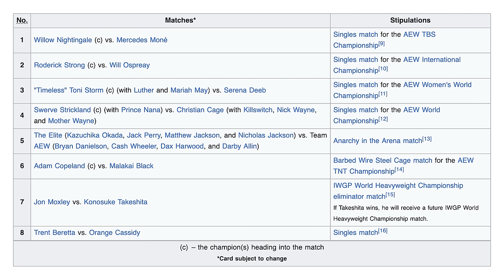What can AEW improve on? Plus, URINALGATE: Best of the Bryan & Vinny Show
It’s Best of the Bryan & Vinny Show and there’s a lot to talk about! We got a LIVE REPORT from AEW Dynamite featuring URINALGATE. We also got reports from AEW Collision and Rampage, along with NXT and Wrestling Challenge! Granny joins the show with her Soap Opera Report and some trivia which will leave you guessing! Plus, tons more so check it out!